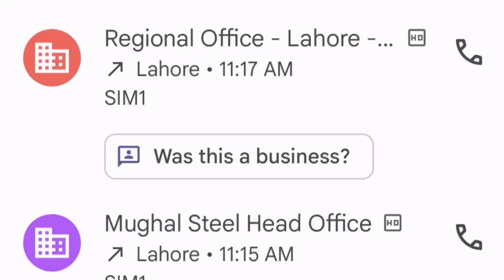Steel Prices Rise Again || Sarya ki Qeemar Barh Gyee || Saria Mehnga Ho Gya